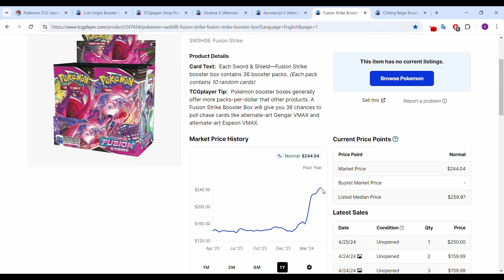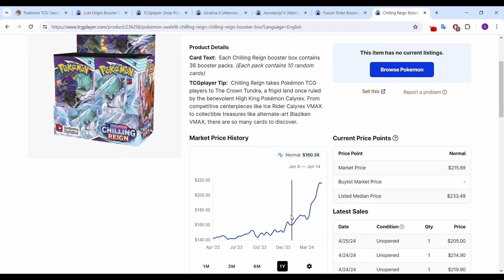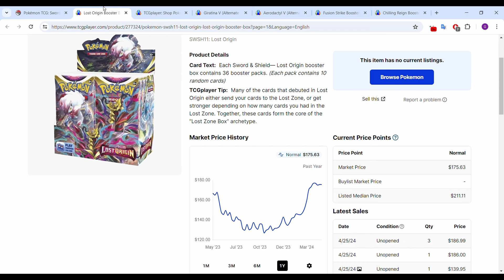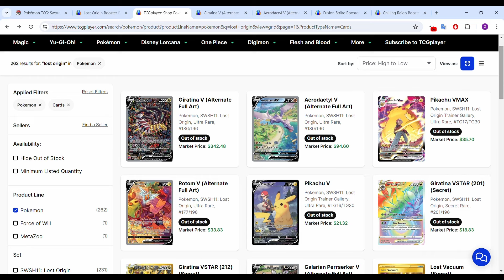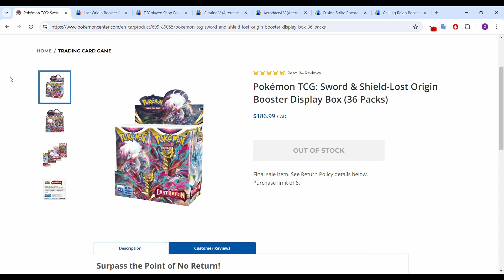Lost Origin Booster Boxes are SOLD OUT.